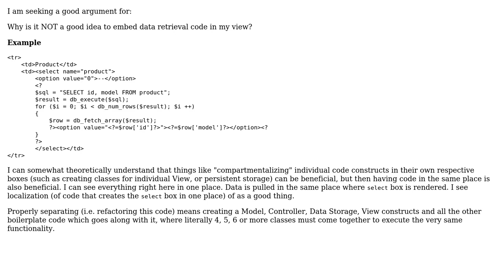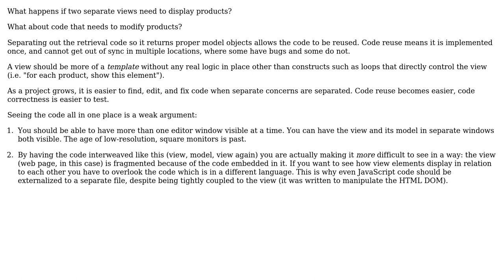Why do we separate Data Retrieval from View? (3 Solutions!!)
Why do we separate Data Retrieval from View?

With thanks & praise to God, and with thanks to the many people who have made this project possible! | Content (except music & images) licensed under CC BY-SA | Music | Images & others | With thanks to user Karl Bielefeldt user Dennis user Andy and the Stack Exchange Network Trademarks are property of their respective owners. You are responsible for your own actions.